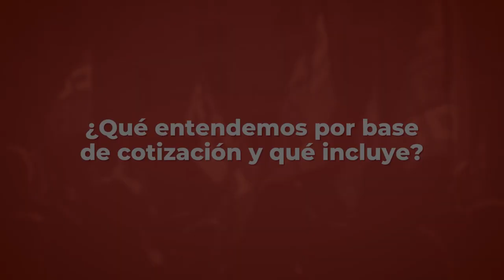¿Qué entendemos por base de cotización y qué incluye? - CONSULTAS LABORALES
En esta consulta enumeramos los elementos que componen nuestra base de cotización.